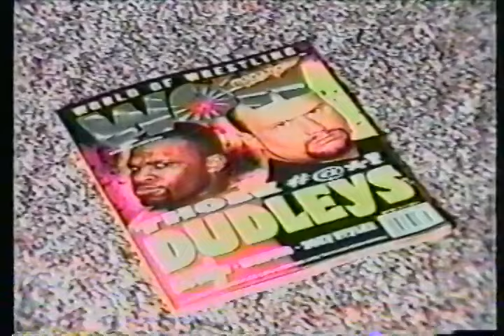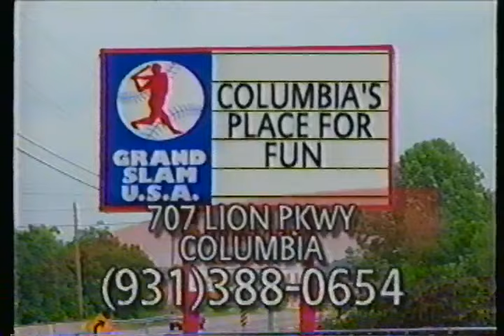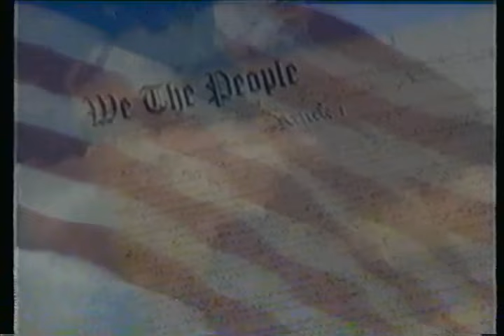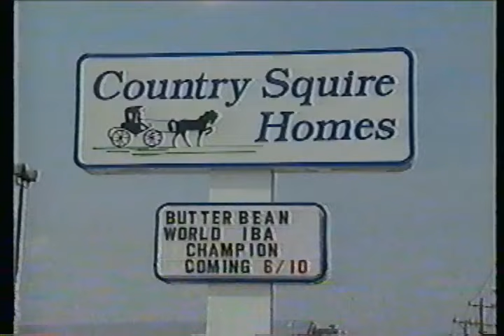NWA Worldwide Wrestling TV Nashville, Tennessee 6/10/2000 (FULL SHOW)